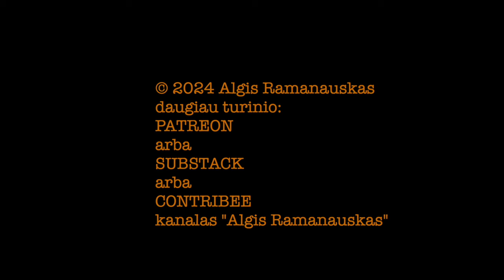Ramanauskas 20241012 NERIJUS ŠEPETYS ištrauka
Istorikas, Prof. Dr. Nerijus Šepetys apie praeitį ir nūdieną

TEMOS:
00:00:00 Ar Trečiasis Pasaulinis Karas jau prasidėjo?
00:05:45 Kinijos desantininkai Ukrainoje: kada? Nacių Vokietija ir Rusija
00:18:17 Septyni Kremliaus Projektai: Nerijaus komentaras
00:31:10 Armageddonas dėl išplitusio interneto su jo melo burbulais? Grįžtam prie Kremiliaus projektų
00:38:37 Antisemitizmas Lietuvoje
00:46:59 Debilai rinkimų debatuose: gal laikas kelti kartelę?
00:49:46 Lietuva kaip neva suvereni valstybė Nacių ir Sovietų okupacijos laikais
00:52:00 Nacionalinis Susivienijimas
00:58:00 Bandymas išimti žodį „okupacija“ iš 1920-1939 metų Vilniaus konteksto iš LGGRTC
01:01:39 Škirpa. Laikinoji Vyriausybė
01:21:29 Viešas laiškas Nausėdai ir Lietuvos politinėms partijoms. Anot kritikų, „podpisantai“
01:25:52 Kasperavičius ir russofašistus sutikę keliolika tūkstančių kvislingų irba paklydėlių, 1940
01:31:16 Taip ar ne viduriniam lavinimui rusų kalba Lietuvoje?
01:38:32 VLKK ir Valstybinė Kalbos Inspekcija: ką su jomis daryti?
01:41:26 Desovietizacija: vis dar pilna Nėries, Kolūkiečių ir pan. gatvių Lietuvoje
01:44:37 Atsakymai į Rėmėjų klausimus